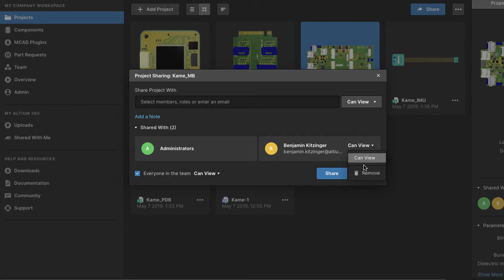SHARE & COLLABORATE: SECURE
With Altium 365, your design IP is always in your control, making it far more secure than sharing through email. And, no need to worry about backing up your data - Altium 365 takes care of that for you.
6th Floor, 17 Ho Van Hue, Ward 9, Phu Nhuan Dist., HCMC, Vietnam